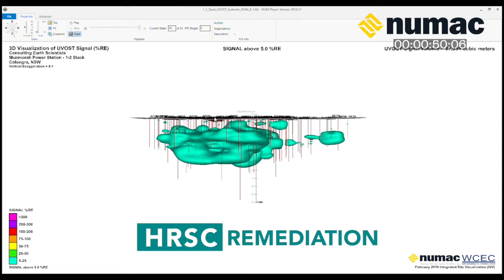Legion Drilling in 60 seconds!!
Take a 60 second tour of Legion drillings, direct sensing and remediation services. Sonic drilling, Geotechnical and contaminated land drilling. Engineering, Maintenance,  HRSC and in-situ Remediation.